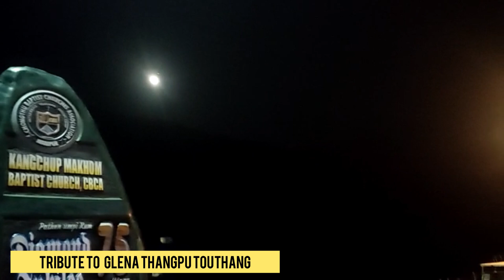Tribute to Kuki Legendary Singer Pu (L) Glena Thangpu Touthang (RIP)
OR